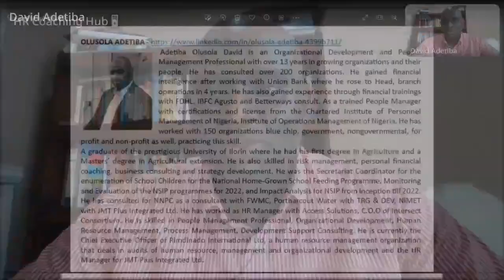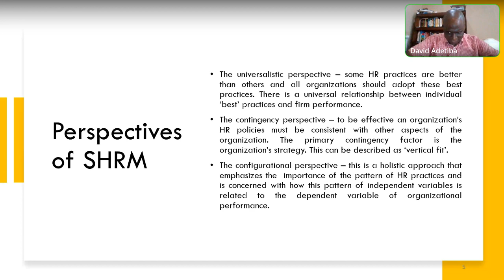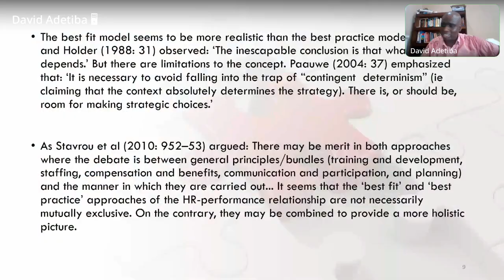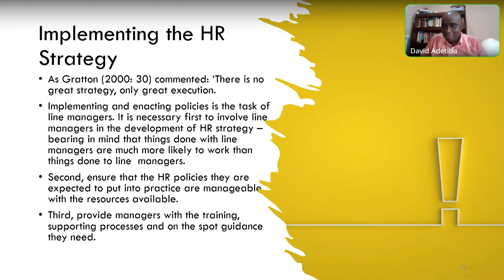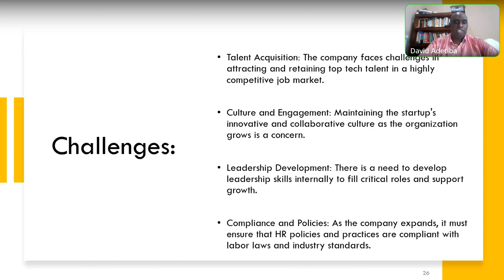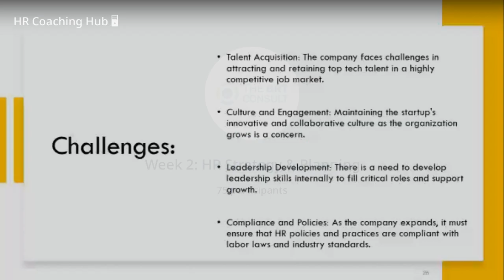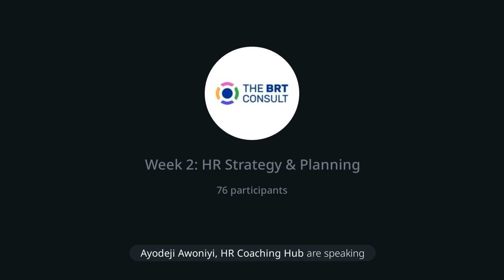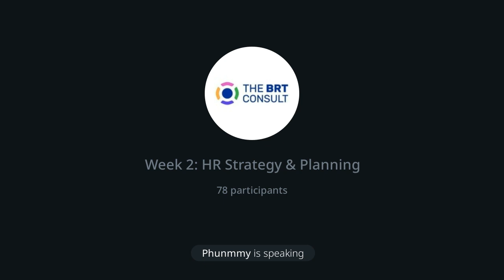Week 2 HR Strategy & Planning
This is the recording of the Week 2 Session of the ongoing 13-Weeks HR Coaching Programme by The Business Round Table Consult. The recording covers the teaching on HR Strategy & Planning as facilitaed by Mr. Olusola Adetiba.